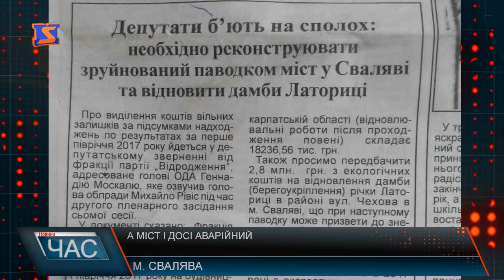Міст через річку Свалявка в аварійному стані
Міст у Сваляві у аварійному стані з початку листопада 2016 року. Внаслідок паводку середина бетонної конструкції просіла і рух автівок заборонили, то ж тепер аби дістатися другого берега, водії змушені в об’їзд долати чималий кілометраж. Пішоходи ходять через аварійну переправу, але з острахом.